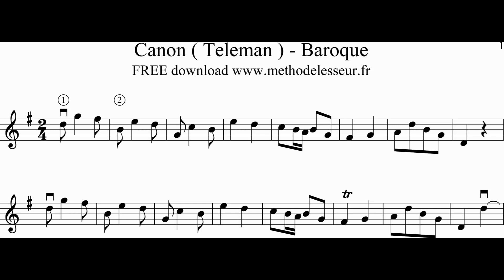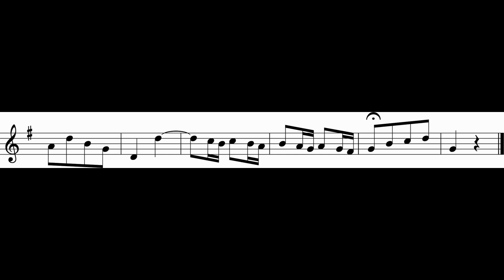Canon (Teleman) - violon 2 - Baroque